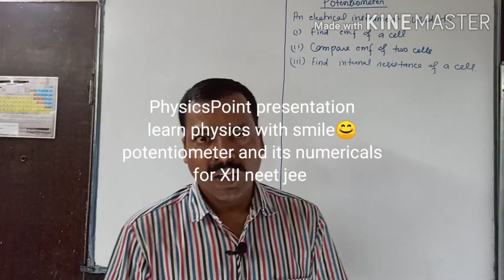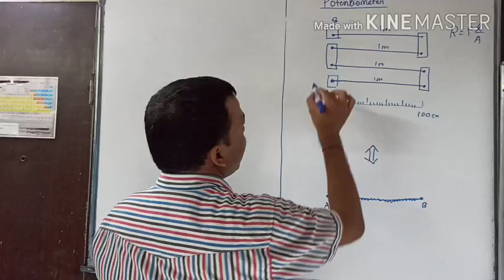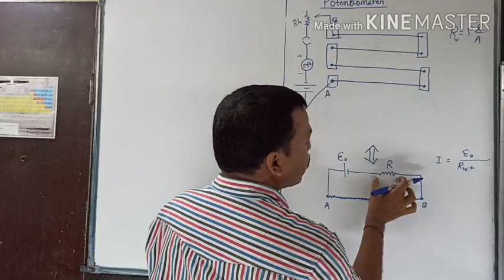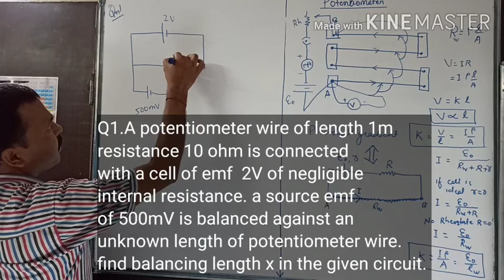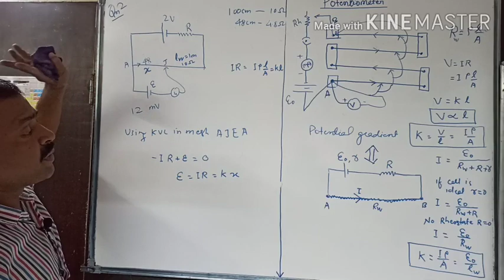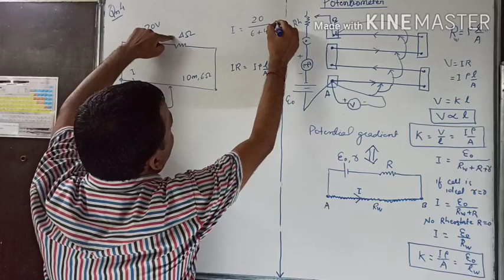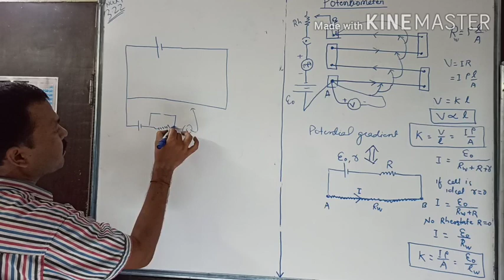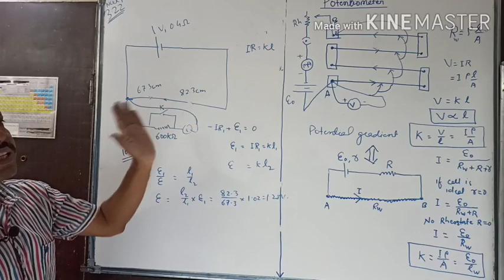POTENTIOMETER 1: PRINCIPLE, WORKING, NUMERICALS, EXPERIMENT TIPS. For12JEE NEET XII simple n easyway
Current electricity LECTURE 6: A must watch video lecture on Potentiometer ,potential gradient, circuit diagram, complex network analysis, applied kirchhoff's law physics for everyone. inspired to learn and explore more. Simply Physics Nothing Else.